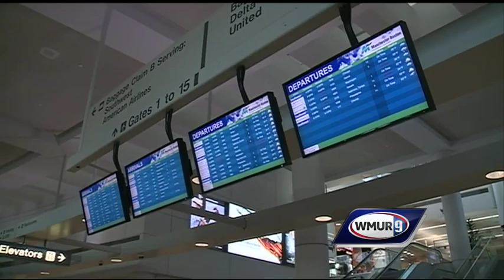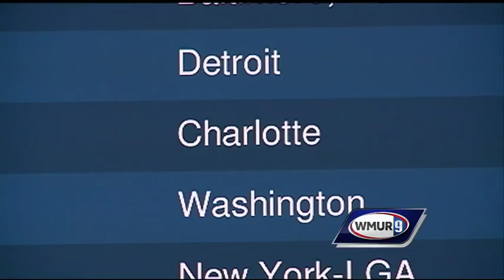Travelers try to fly ahead of storm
More than 5,000 fights have been canceled as the East Coast prepared for a major winter storm.